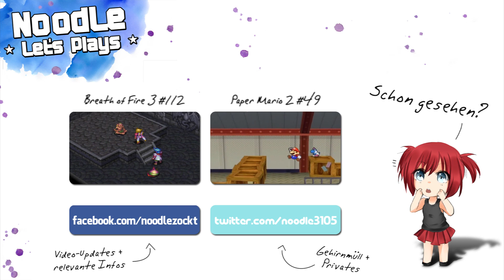Let's Play Skylanders: Giants #08 - Schreckliche Ereignisse [blind!] [FULL-HD]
Brock rückt den Einsiedler wohl erst raus, wenn die Skylander ihn in seiner Arena besiegen, also auf in den Kampf. Und wir erfahren, was der alte Einsiedler Schreckliches gesehen hat :o

► Skylanders: Giants
Adventure-Spiel von Toys for Bob (2012)

► Unsere Helden
Spyro
Trigger Happy
Gill Grunt
Drobot
Stump Smash
Flameslinger
Bash
Sonic Boom
Hex
Tree Rex
Swarm